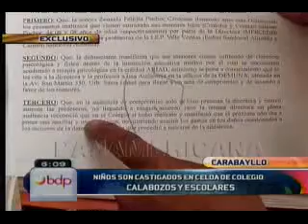denuncia de calabozo en colegio